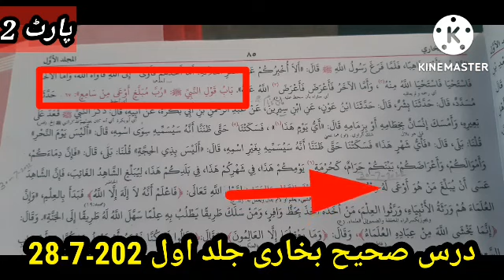شیخ الحدیث حضرت مولانا محمد ادریس صاحب نوئے بیان درس 2022۔7۔28 ( part 2) //by All videos درس بخاری//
# شیخ ادریس صاحب درس
نوئے بیان  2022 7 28